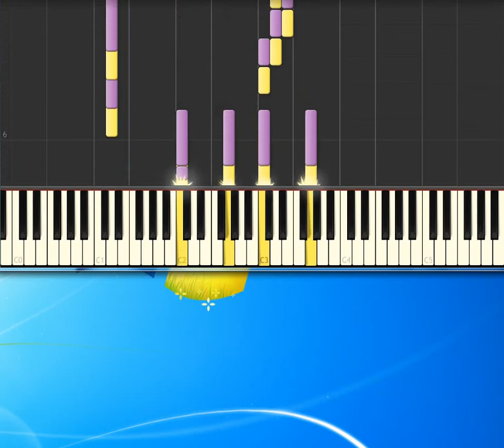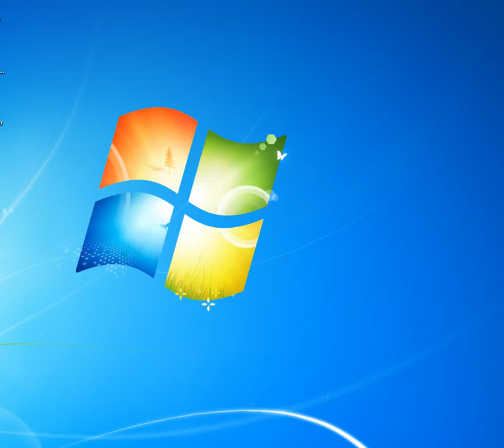[Piano Tutorial Synthesia]Disappear - Hoobastank